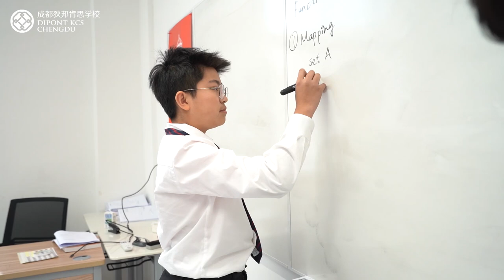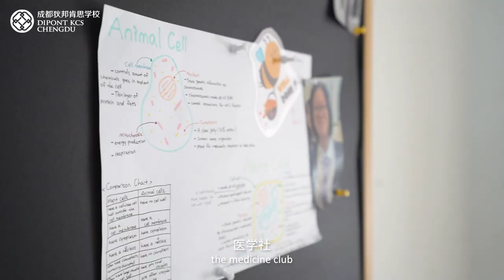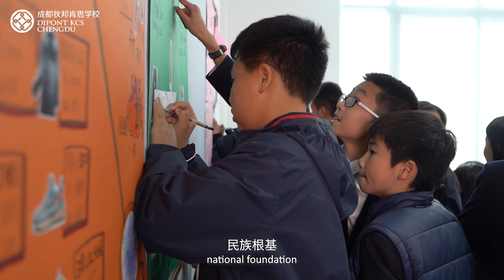Dipont KCS Chengdu - Introduction video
Inspiring lives of scholarship, character and service.